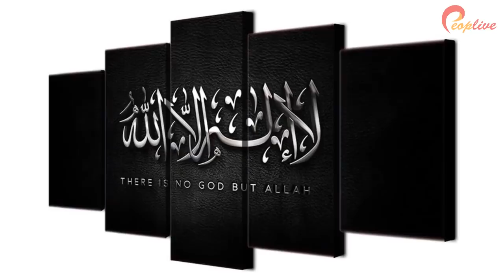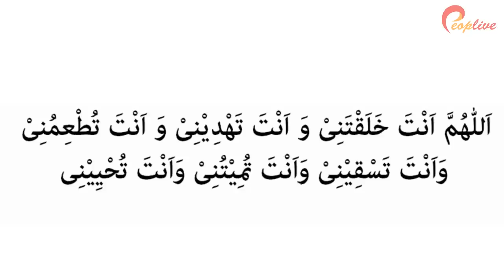Ramadan Ke Akhri Jumma Ki Duaen